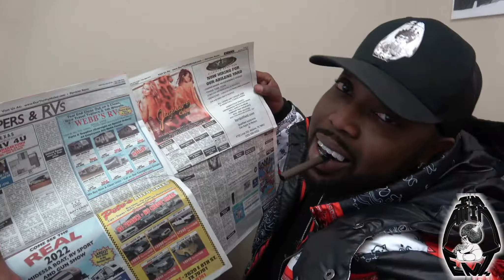Gossip Talks Ft Tay 1K